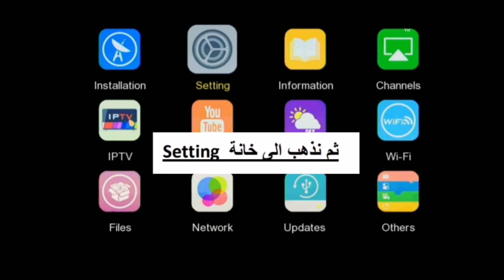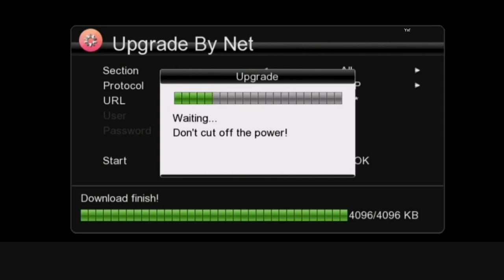طريقة تحديث ؤلين بأجهزة echolink bravo